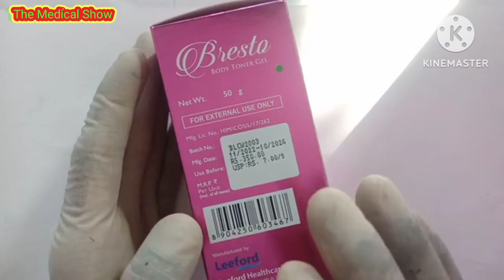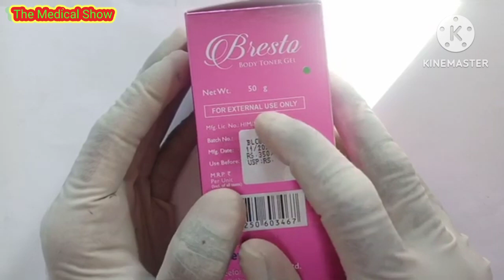स्तनों का आकार कैसे बढ़ायें - breast size badhane ke gharelu upay - How To Increase Breast Size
असमान स्तनों को संतुलित करता है और उसके आकार को टोन करता है । आकार में सुधार करता है, ढीलेपन से बचाता है और इसे एक आकर्षक रूपरेखा देता है। उम्र बढ़ने के कारण ढीले हुए घुमावों को दोबारा आकार देता है।